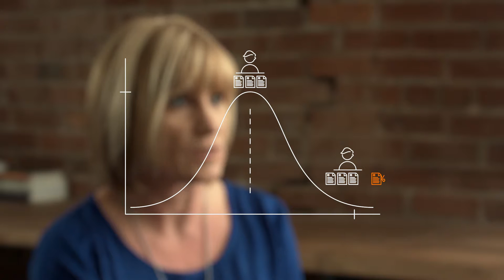Sherri Zink on Physical Activity's Impact on Claims Costs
Onlife Health teamed up with BlueCross BlueShield of Tennessee to discover how physical activity impacts member healthcare claims costs. The results were remarkable.

Onlife Health is a comprehensive wellness solutions company that works with Health Plans and large employers nationwide. Our unique approach is focused on engagement techniques that form lasting habits. We give you insights as well as proven success to engage your members, create a culture of health, and provide a seamless wellness solution.